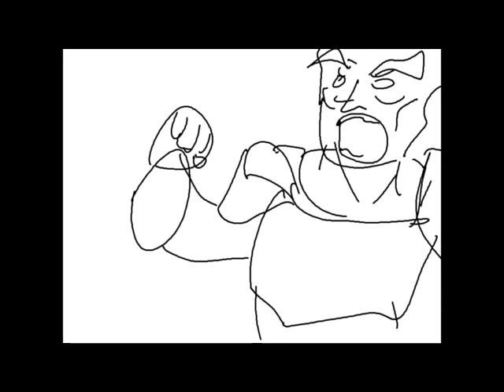bruh.mp4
I fought my brain worms and the worms won